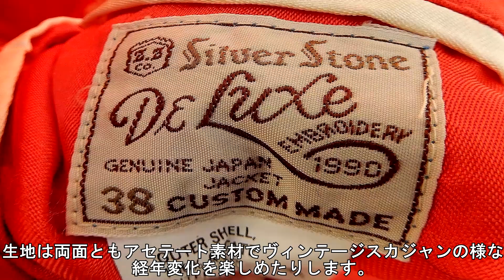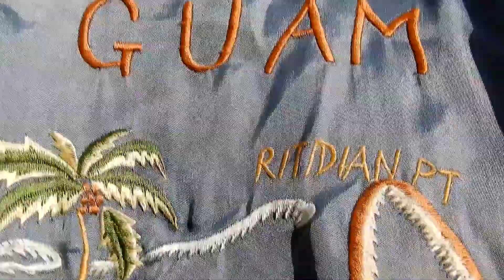【希少】シルバーストーン DX スカジャンの紹介 SILVER STONE SOUVENIR JACKET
こんにちは。今回は今は亡き90年代のアメカジブランド　シルバーストーンのスカジャンブランド　シルバーストーンDX のリバーシブルスカジャンの紹介です。この時期のシルバーストーンのスカジャンの出来はとても素晴らしいです。最後まで飽きずに見て頂ければ嬉しいです。皆様よろしくお願いしますm(__)m

yu-ka-su-mi father